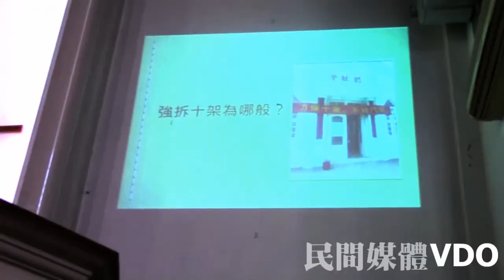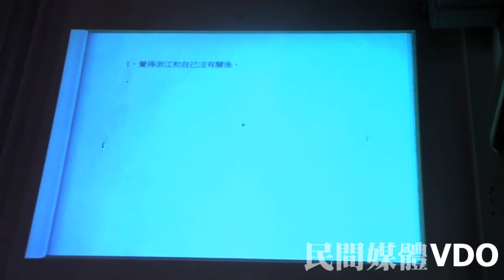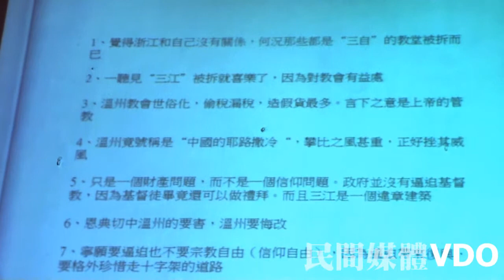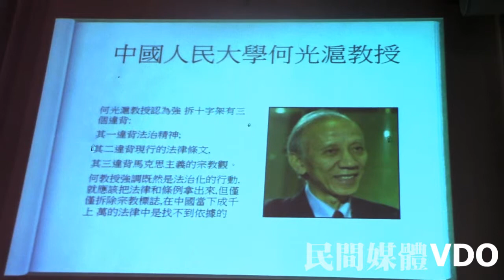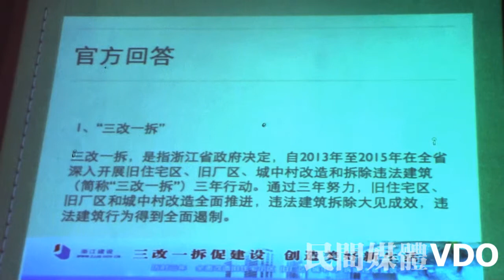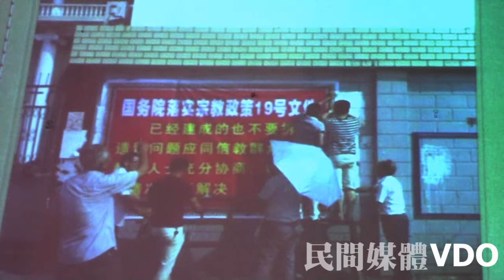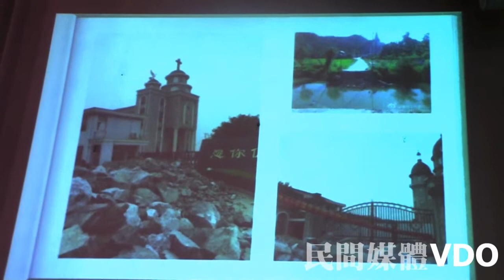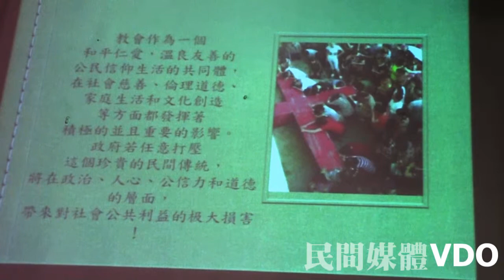20140815 David Zuo 強拆十架為哪般！@ 五星紅旗容不下十字架 記念浙江教會十架遭強拆 祈禱會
五星紅旗容不下十字架 記念浙江教會十架遭強拆 祈禱會

2014年8月15日 晚上8時 - 9時30分
九龍佑寧堂 (佐敦道四號)

主持：范立軒先生

分享：1.強拆十架為哪般！ --- David Zuo
　 2. 當代中國政治與浙江教案 --- 袁浩博士

回應：龔立人博士

祈禱會：吳家聰宣教師、邵倩文小姐

香港基督徒學會主辦
香港中文大學崇基學院神學院校友會、九龍佑寧堂協辦